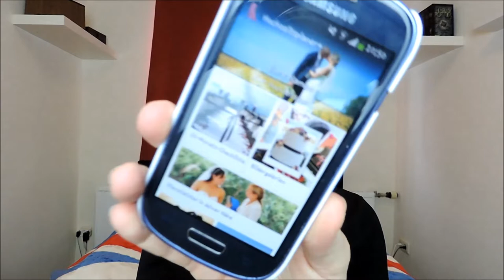Hochzeit selber planen | 100 Hochzeit - Checklisten | Buch und App (P)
Wenn man seine Hochzeit selber planen möchte, sollte man einen guten Helfer zur Seite haben. Dieses Buch zählt dazu :)

100 Hochzeit - Checklisten**

Wenn ihr uns etwas zuschicken möchtet, dann bitte an diese Adresse:

Julia Ressel
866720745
Packstation 113
02906 Niesky